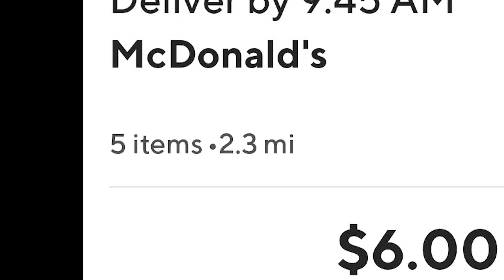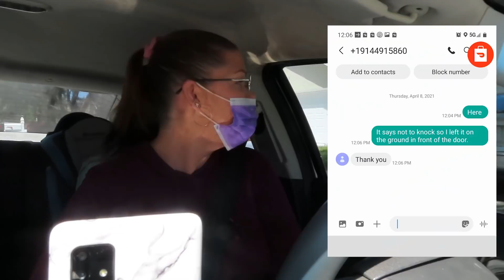DoorDash Lied about miles (twice)!! UBER EATS & DOORDASH Deliver with me.